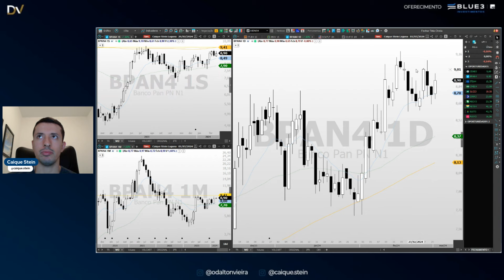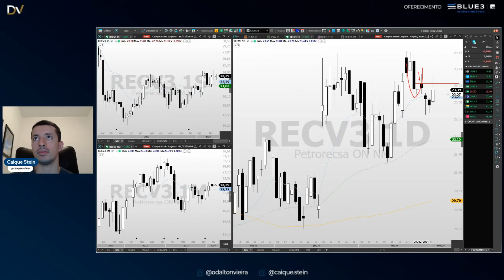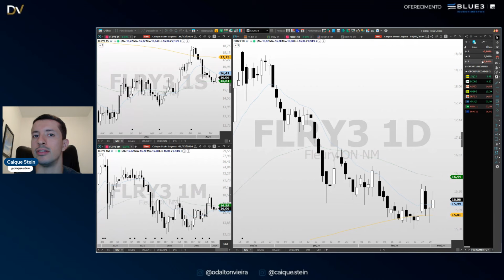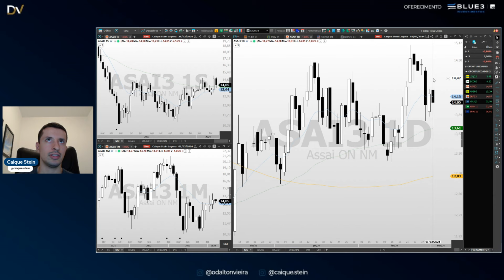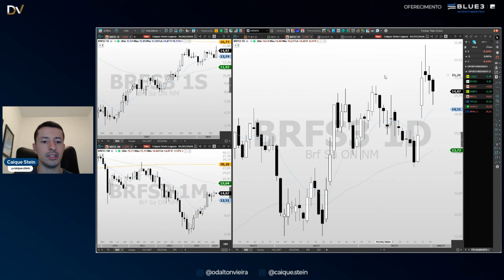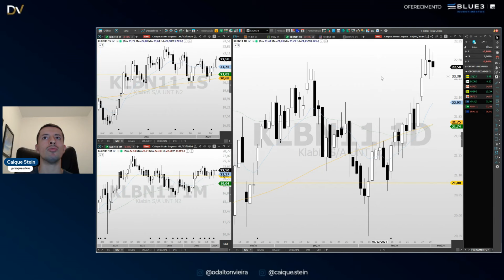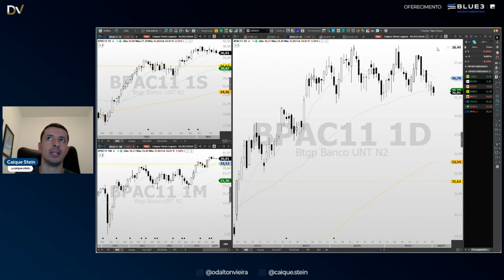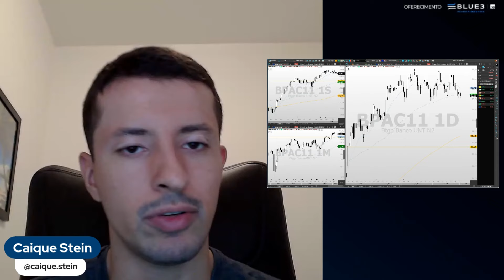Oportunidades da Semana - 4 a 8/3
Possíveis oportunidades de compra e/ou venda de curto prazo (swing trade) para esta semana.